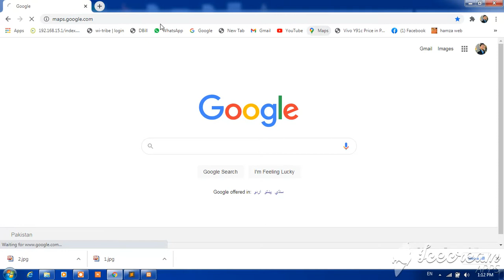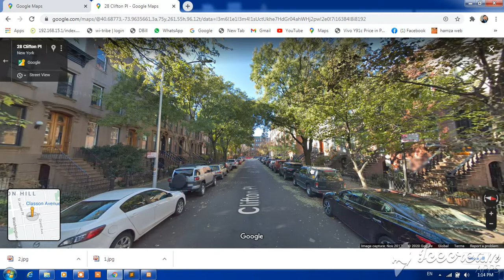How to See 360 degree Street View Google Map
in this video you will learn how to see street view on google MAP in Laptop and PC. Street view is a features on google map where you can see street in different cities in the world.

How To Get See Street View on Using Google Map on Android | How to Use Street View on Google Maps =